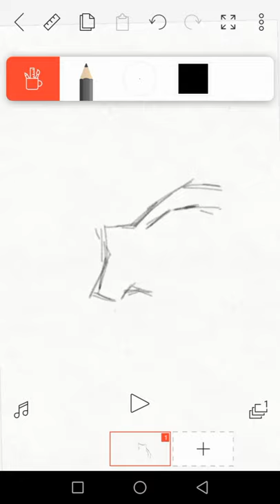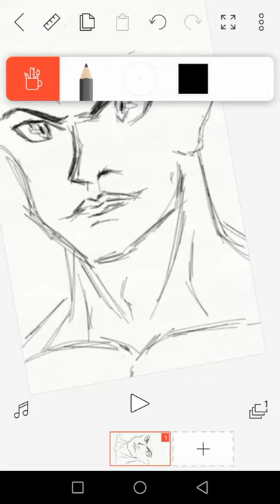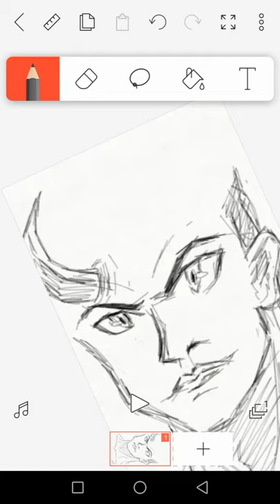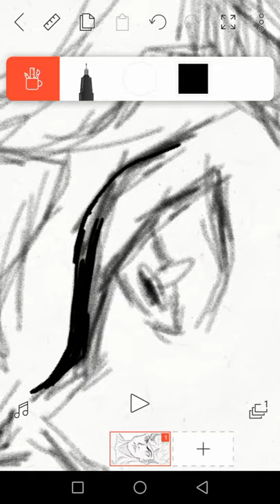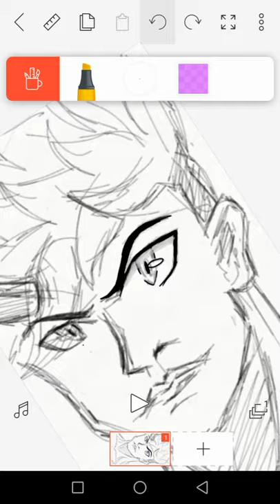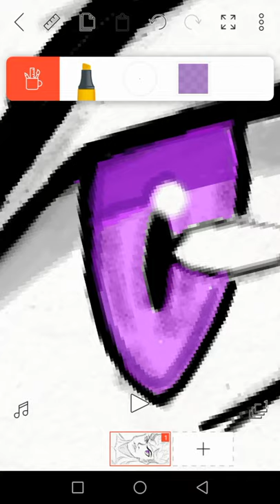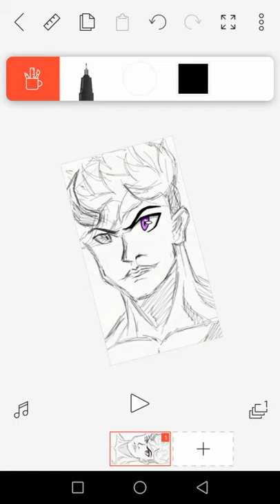Trying digital art for the first time.... 第一次用电话画画... 【Part 1】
我就没事做来尝试这个digital art
感觉蛮好玩的，只是我的老手机屏幕有点小所以比较幸苦
这个part1是我花了sketch 和眼睛而已 接下来的部分会陆续更新，敬请期待吧!
可能我画完了我会把全部part合在一起？吧？
erm完后我也不懂要说什么了
啊对你们有兴趣可以follow 我的ig，那边不会更新游戏只会更新我的画画作品

祝你们有美好的一天!